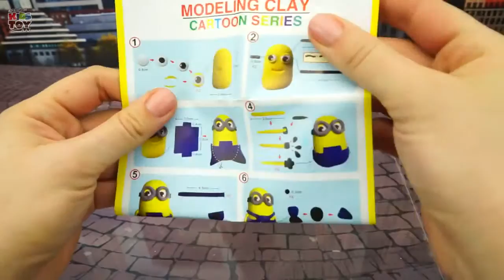Hi, Minion! Constructing out of unusual clay Minion Modeling Review creative set for kids